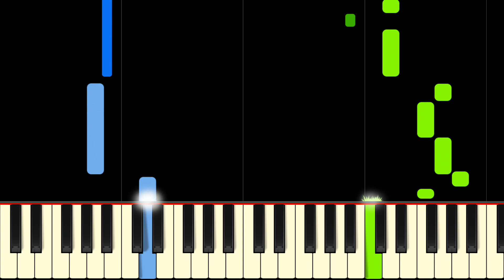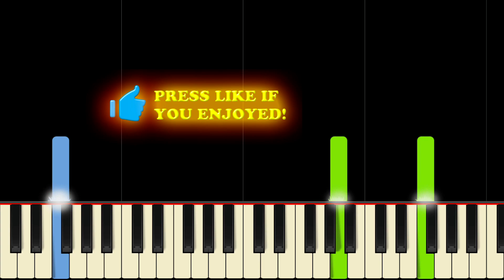I DREAMED A DREAM from LES MISERABLES - Easy Piano Tutorial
Learn I Dreamed A Dream by Claude-Michel Schönberg on piano with this easy tutorial! It's simplified so no problem if you're a beginner. Please enjoy!

I Dreamed a Dream is a number from the hit musical Les Misérables (affectionately known as Les Mis). The song is written in the form of a lament, with a "lament bass" throughout, and details the thoughts of Fantine, after she had been fired from her job. This easy piano arrangement of I Dreamed A Dream should allow beginner pianists to play this excellent tune. Enjoy!

Lyrics:
There was a time when men were kind
When their voices were soft
And their words inviting
There was a time when love was blind
And the world was a song
And the song was exciting

Then it all went wrong

I dreamed a dream in times gone by
When hope was high and life worth living
I dreamed, that love would never die
I dreamed that God would be forgiving
Then I was young and unafraid
And dreams were made and used and wasted
There was no ransom to be paid
No song unsung, no wine untasted

But the tigers come at night
With their voices soft as thunder
As they tear your hope apart
As they turn your dream to shame
He slept a summer by my side
He filled my days with endless wonder
He took my childhood in his stride
But he was gone when autumn came
And still I dream he'll come to me
That we will live the years together
But there are dreams that cannot be
And there are storms we cannot weather
I had a dream my life would be
So different from this hell I'm living
So different now from what it seemed
Now life has killed the dream
I dreamed

Songwriters: Alain Albert Boublil / Claude Michel Schonberg / Herbert Kretzmer / Jean Marc Natel
I Dreamed a Dream lyrics © Warner/Chappell Music, Inc